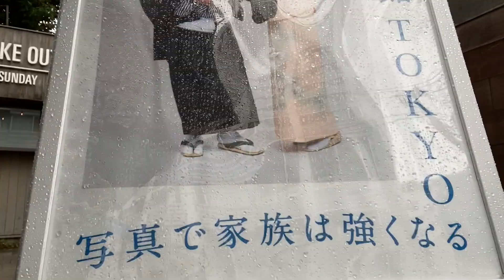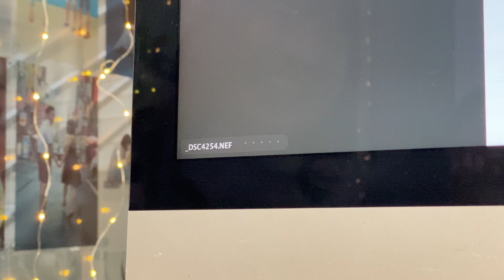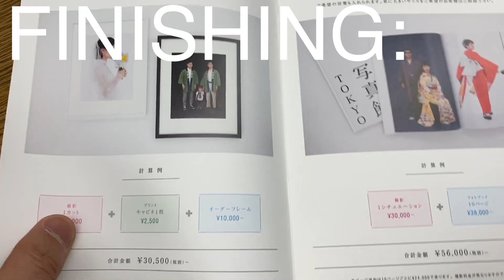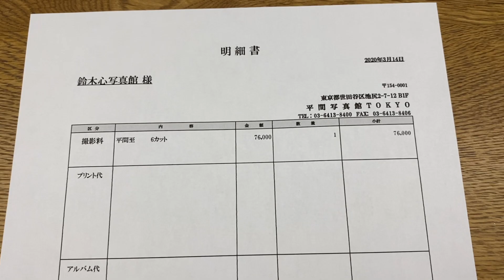写真はグルーヴだ。音楽が導くカオス。平間写真館はやっぱりすごかった。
写真館訪問企画！鈴木心写真館は研修として、随時写真館巡りを行なっています。！９０〜００年代、音楽、そして広告の世界で彼の写真を見なかった人はいない。現役のフォトグラファーが写真館を開設する先駆け、平間写真館。独自の音楽で育むコミュニケーション、そしてテンション、写真館っていうのは写真の哲学がぎっしり詰まった館だった。

写真のことなら鈴木心？

写真のことをもっと知りたい！鈴木心note

そして、最強、自費出版の写真の教科書！

写真家、鈴木心、
写真、カメラ、鈴木心写真館、
水天宮、松陰神社前
ソニー、α、ベルボン、velbon、profoto、プロフォト、
打倒、イルコ、スペック読んでるだけ、Japanese,photogapher,
Photostudio,tokyo,JAPAN、広告写真、Capture one,macbook,
Sony A7s,alpha 7s,